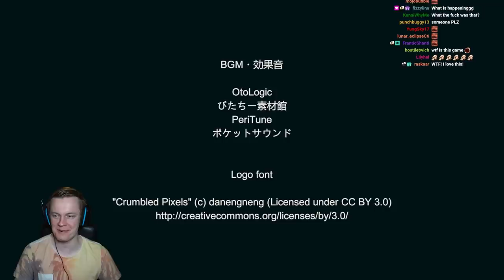There is an Intruder Living in Your House Right Now (INSANE GAME) - HATCH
There is someone living in your house and it's TERRIFYING! Welcome to HATCH! This is a home invasion game where a crazy lady lives in your house. Will you survive? Watch to find out!

This is the best worst game I have ever played. This indie horror game is so bad that it's good. I absolutely hated and loved this game at the same time. I edited this a ton so all that's left is the pure gameplay! I really love this video and I hope you do too! Much love and see you during the streams :D